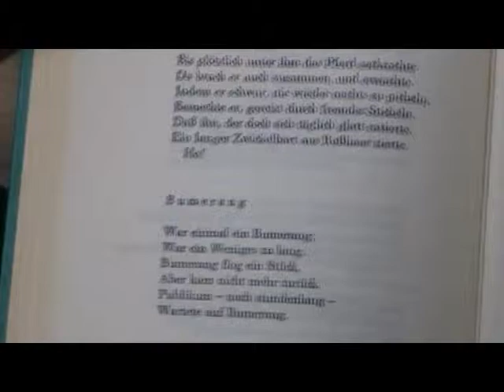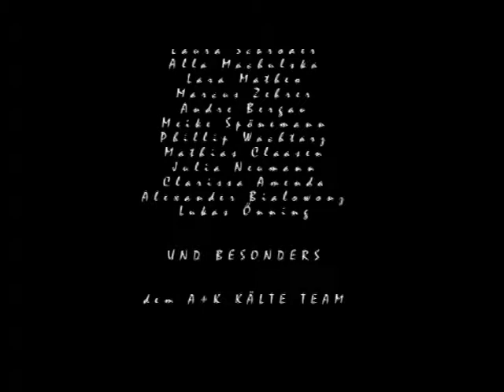Bumerang Movie Trailer (long Version)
thilo seebach, whose parents where mysteriously murdered, shares an aparment with frank wedekind. after seeing a report about the evil mr. chrome , who had gained huge success with his company, after the death of thilos parents, they both search for answers.
But the past should never have been uncovered.